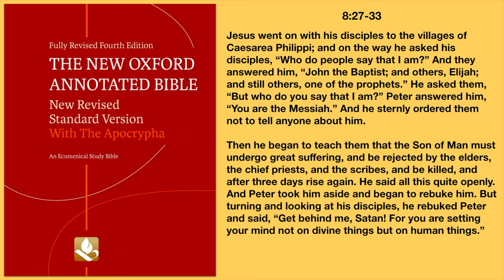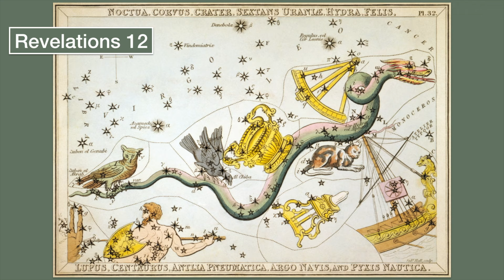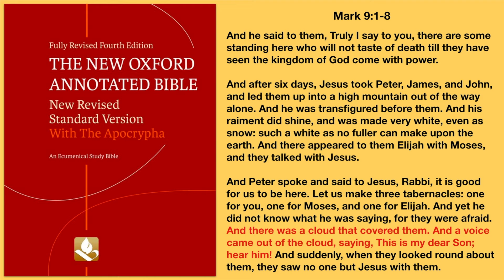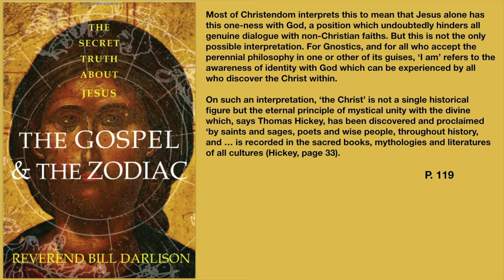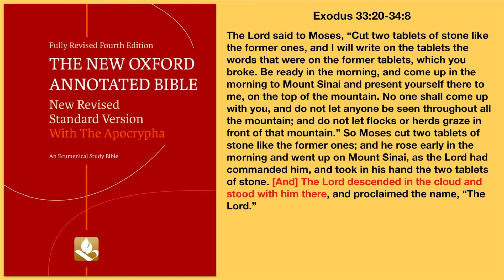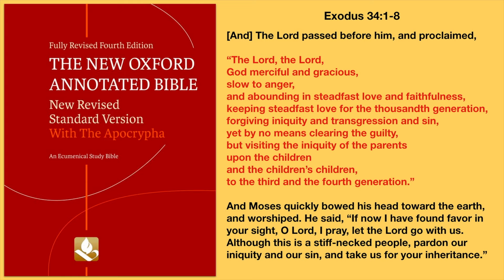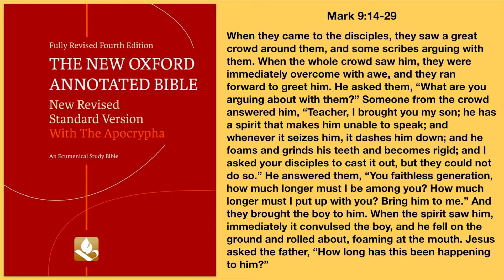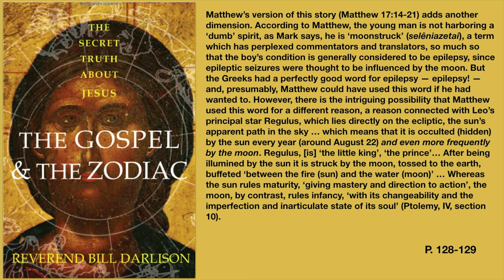Leo 2019 Mark 8:22-9:29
This is a big one! The Transfiguration! Using my latest research refuting the so-called Documentary Hypothesis, I'm able to demonstrate a direct connection between that event and the encounter between Moses and YHWH in Exodus Chapters 33 & 34. And I will be able to do that by pointing out details connecting the two that nobody seems to have noticed so far.

Also: the Reverend Bill Darlison gets on my nerves. But at the same time he comes through splendidly. I give you the low-down on both. And more quotes from his great book "The Gospel and the Zodiac." Which is basically the textbook for this series. I can be found at:

This latest entry in my "Bootcamp for Saints" series is late, but it's firmly embedded in a much bigger research context that delayed its release. So you can say it's made up for that by bearing gifts. It can be profitably be watched alongside:

(Note: the video on the Documentary Hypothesis has been split off from the larger video on the frailty of expert consensus.)